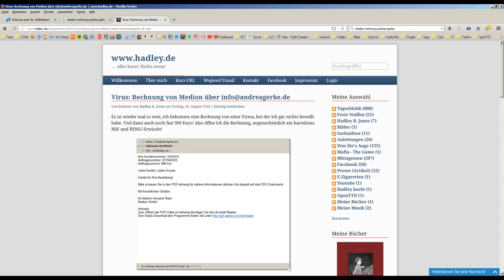Virus: Rechnung von Medion über